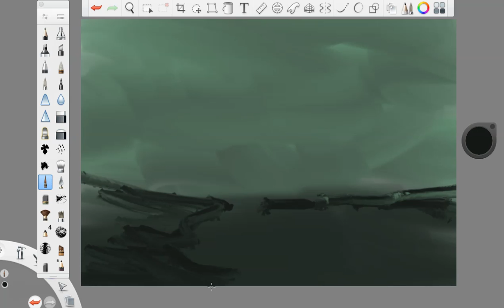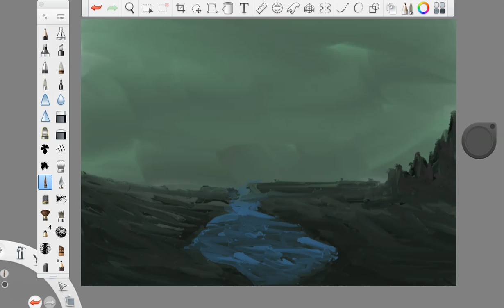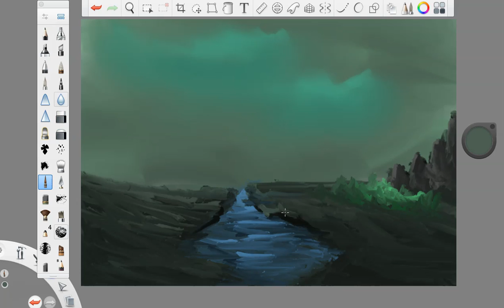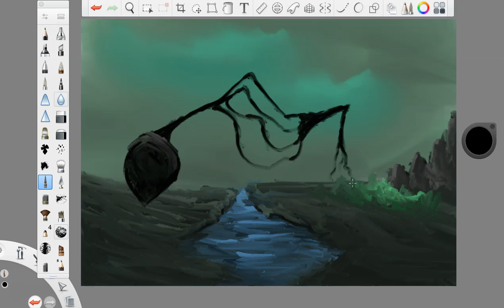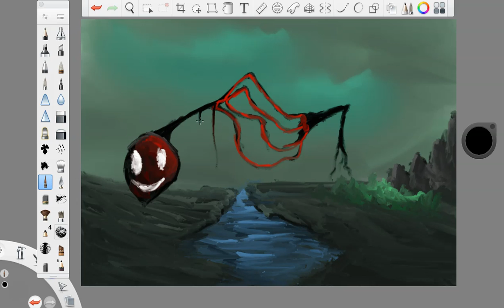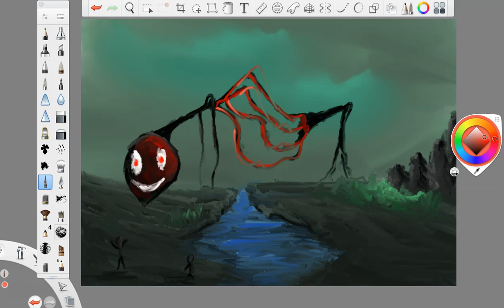just walking through || THEY ARE ABOVE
no intro our outro for this video, since it's late... just a new art piece for all to enjoy :)